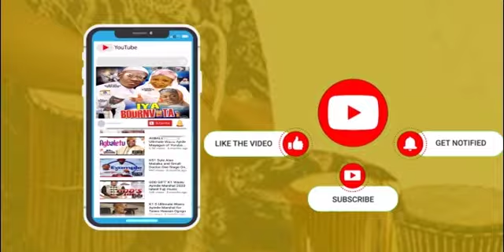Mercy Aigbe & Husband The Owner meet Pasuma, K1, Saoti Arewa, Mc Oluomo